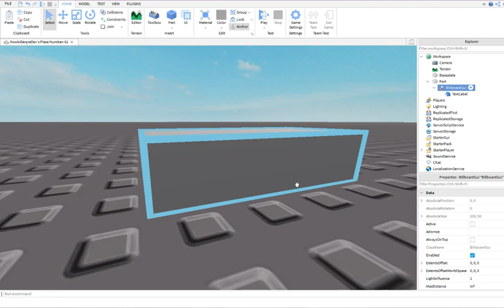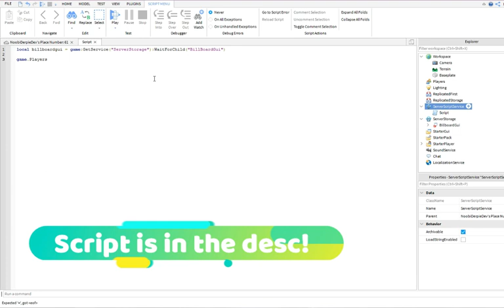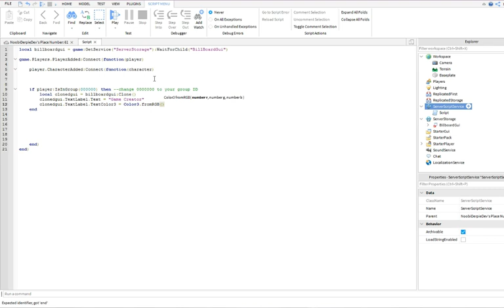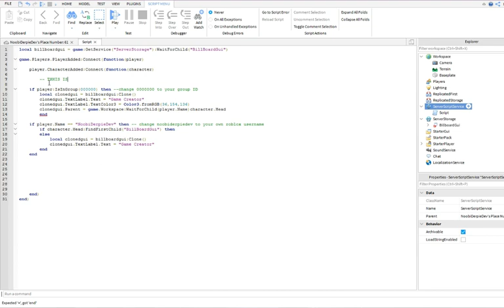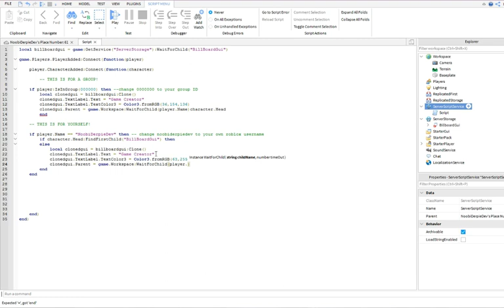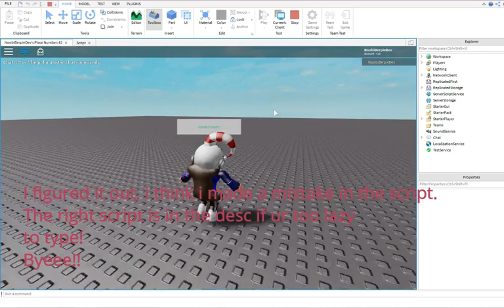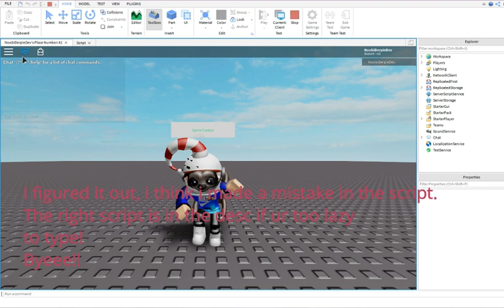HOW TO MAKE A OVERHEAD GUI! | Roblox Scripting Tutorials #2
SCRIPT:

local billboardgui = game:GetService("ServerStorage"):WaitForChild("BillboardGui")

game.Players.PlayerAdded:Connect(function(player)

 player.CharacterAdded:Connect(function(character)

if player:IsInGroup( ) then -- Set the number to your group ID !
   local clonedgui = billboardgui:Clone()
   clonedgui.TextLabel.Text = "Group Member"
   clonedgui.TextLabel.TextColor3 = Color3.fromRGB(36,154,136)
   clonedgui.Parent = game.Workspace:WaitForChild(player.Name).Head -- Yes, you can also just say character.Head
  end

  if player.Name == "NoobiDerpieDev" then -- Change to your name or someone else's!
   if character.Head:FindFirstChild("BillboardGui") then
    -- If they already have a tag, either put code here to change the text or put nothing here to not add another
   else
    local clonedgui = billboardgui:Clone()
    clonedgui.TextLabel.Text = "Game Creator"
    clonedgui.TextLabel.TextColor3 = Color3.fromRGB(63,255,136)
    clonedgui.Parent = game.Workspace:WaitForChild(player.Name).Head
   end
  end

 end)
end)

byeee!